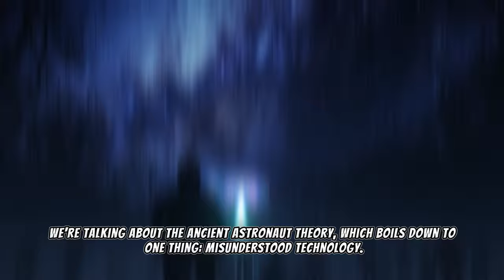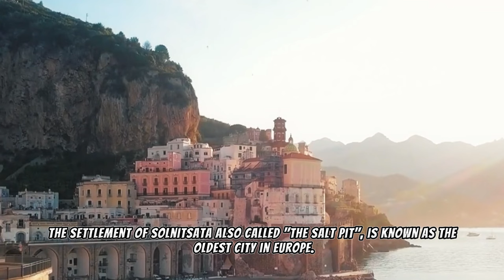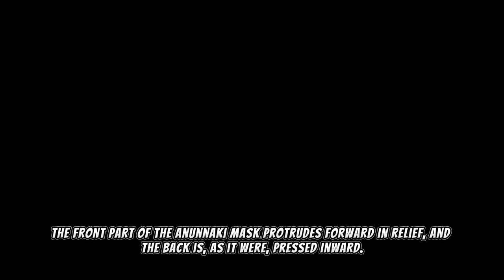Alien-Humanoid Mask from 4000 BC Discovered - Were the Ancient Anunnaki Gods Just Visitors?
Anunnaki Bombshell! A jaw-dropping prehistoric artifact has been unearthed that appears to depict an Anunnaki entity from the ancient astronaut theory. This mind-blowing 6,000-year-old "Anunnaki mask" was discovered in Bulgaria near the oldest known city in Europe. The eerie anunnaki-like figure has an otherworldly triangular shape with large, intensely carved eyes and mysterious protrusions that could be stylized non-human ears.

Experts are stunned by the unmistakable Anunnaki resemblance of this relic dating back over four millennia before the Egyptian pyramids were built. The level of sophistication in artistically rendering an Anunnaki visage at such an ancient time has fired up the age-old debate - were ancient cultures really visited by extraterrestrial Anunnaki beings and did they inherit advanced knowledge from these "ancient astronauts"?

This Anunnaki mask appears to be clear and undeniable proof that the ancient astronaut theory deserves serious consideration. The prehistoric artists who meticulously crafted this apparently revered Anunnaki object were surely preserving their culture's intimate knowledge of these extraterrestrial "gods" who author Zecharia Sitchin claimed were the Anunnaki that came to Earth to mine gold.

For those convinced the Anunnaki were real, this astonishing artifact is being heralded as the long-awaited, solid evidence exposing the truth that has been obfuscated and repressed. The secrets of our alien Anunnaki origins on Earth may finally be unveiled!